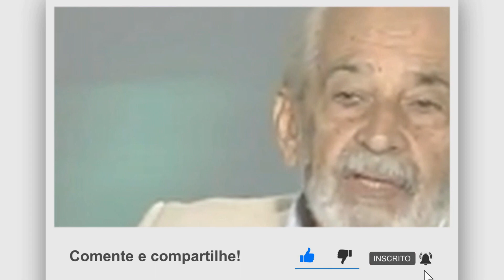MORREU GRANDE NOME.NOTICIA CANTOR BETO BARBOSA,EX PRESIDENTE LULA.URGENTE APRESENTADORA GABI DO SBT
► Duvidas ? Comente ✔